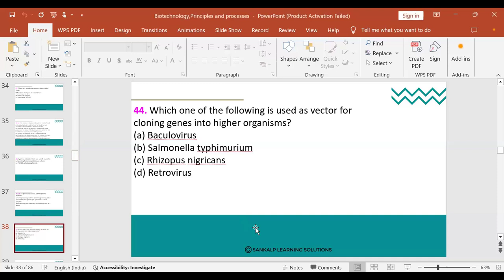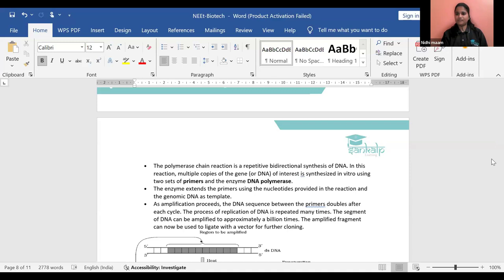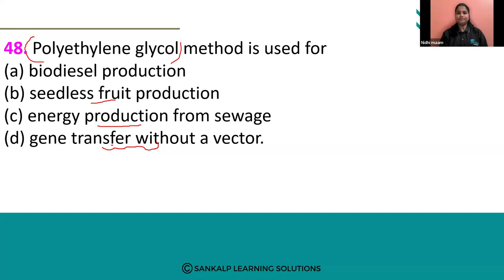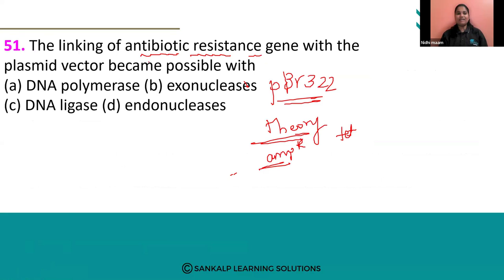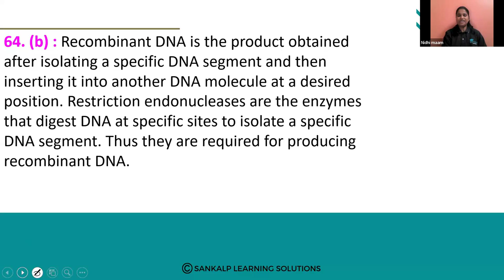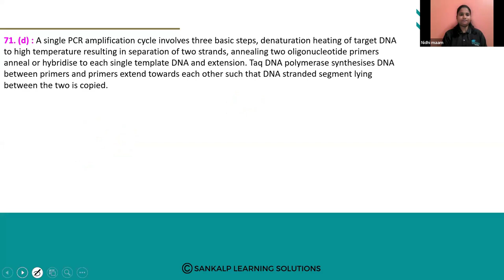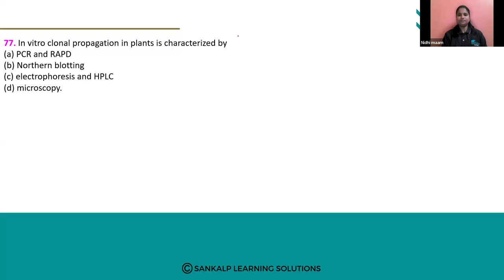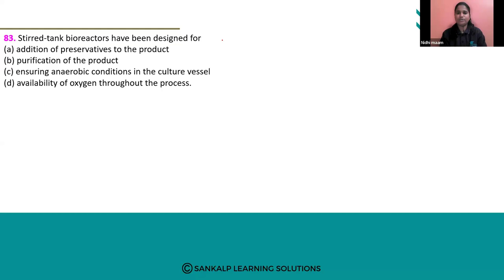Biotechnology - Biology - Session 13